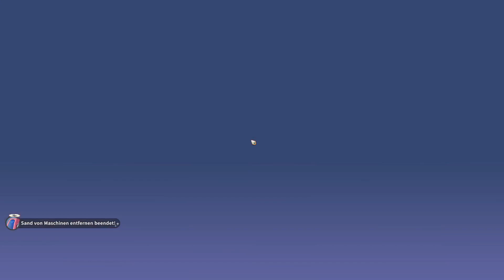My time at Sandrock (Early Access) #380 - Logan's Verhandlung